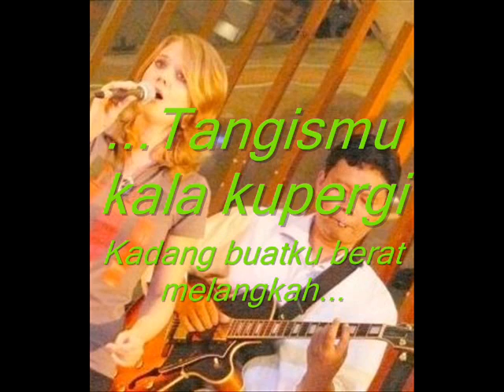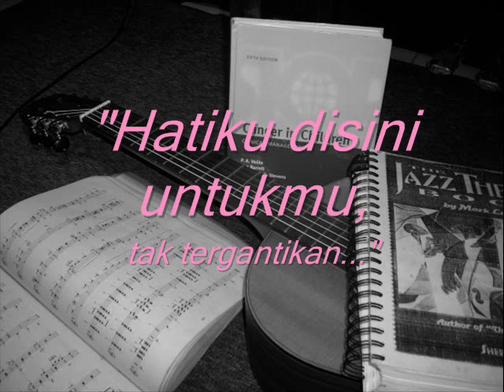"Putri"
(Composed, Music and vocal by dr.M.Aisyi,SpA)